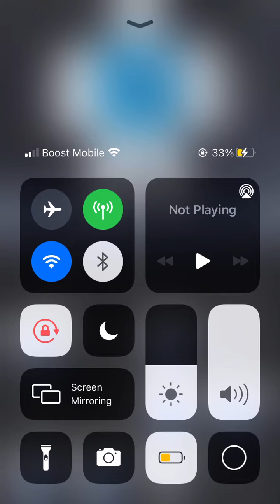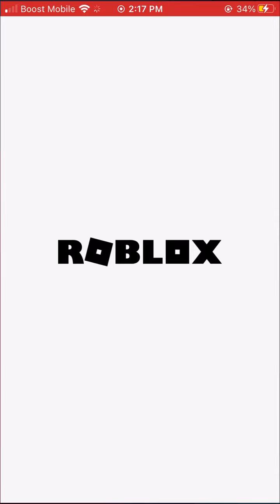How I look in Roblox dont steal